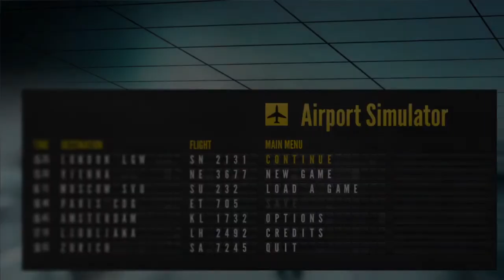Simulator Sunday E05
Here’s the deal. I’m going to play some different simulator games of varying quality. You will decide if I continue to play the game by commenting “MORE” or move on to another game by commenting “NEXT”.  It’s up to you. Please be kind.